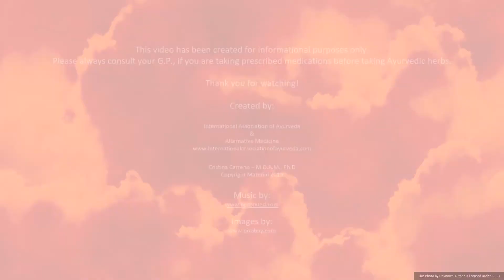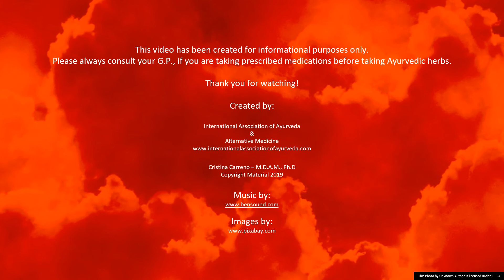Signs of Imbalanced Pitta Dosha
Are you feeling angry? Do you have diabetes, high blood pressure, high cholesterol levelvs, ulcers and acid reflux? These are signs that your Pitta dosha is imbalanced. Ayurveda treatments can help you balance your Pitta dosha and restore your health.